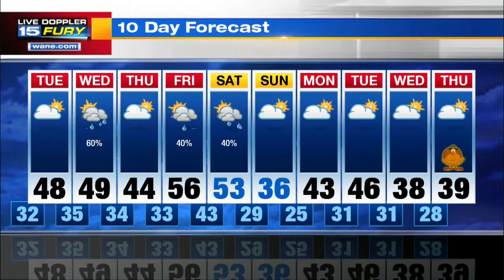Tuesday Preview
A little warmer than Monday